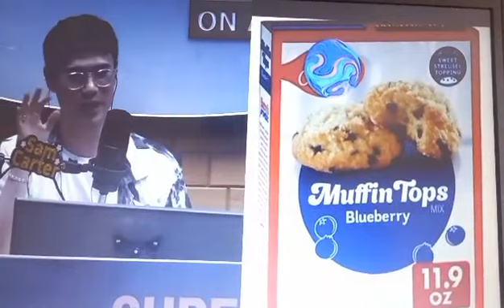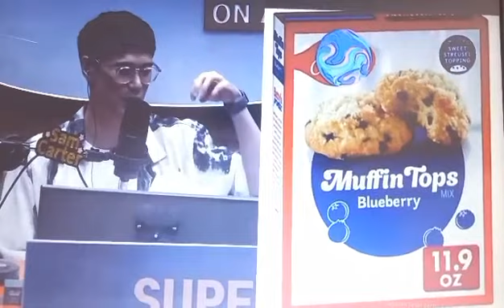SKP DJ Sam reading my message about muffin tops. 08-06-23